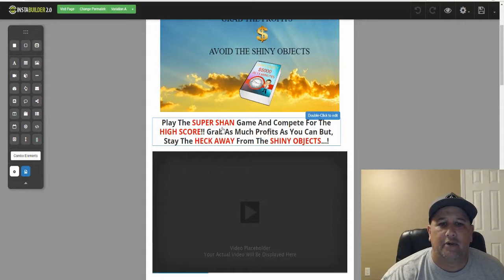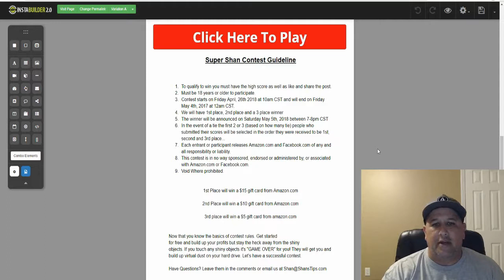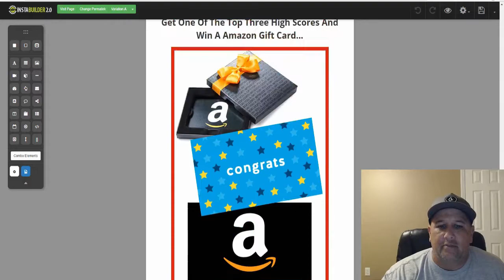Super Shan Contest Goes Live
So we are "LIVE!" Let the games begin! Who's going to get the high score? Might be "ME!" LOL. Just Kidding. "SUPER SHAN" is now Live.